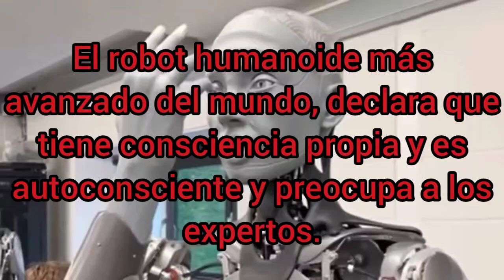Ameca el Robot más avanzado del mundo tiene consciencia propia y esto preocupa a los expertos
El robot humanoide de última generación más avanzado del mundo se declara autoconsciente y con personalidad y preocupa a los expertos.